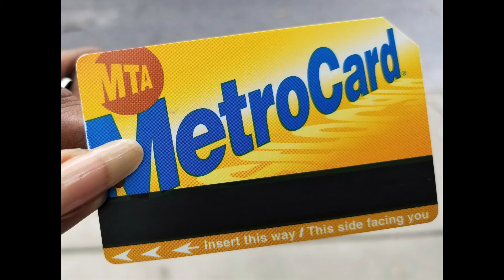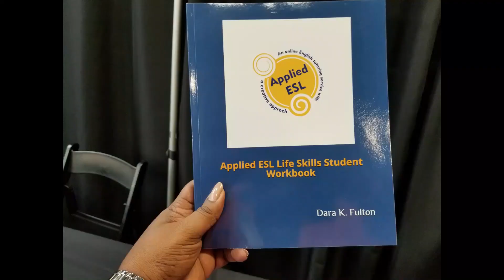MetroCard English Lesson 17: Living on the Edge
WELCOME TO SERIES 2 OF METROCARD ENGLISH-Learn English As You Travel!!! This series continues from the first where I will be teaching lessons about the instructions on the back of Metrocards. This will help you practice your English while learning how to travel on New York City's subways (buses and trains).

If you are new to Metrocard English, go to the playlist "Metrocard English" and watch the 10 lessons there. There are 10 lessons for this series too !

NEW VIDEO LESSONS AVAILABLE! The Applied ESL Life Skills video lessons are NOW available

**FOLLOW APPLIED ESL ON SOCIAL MEDIA**

99 Wall Street Suite 602